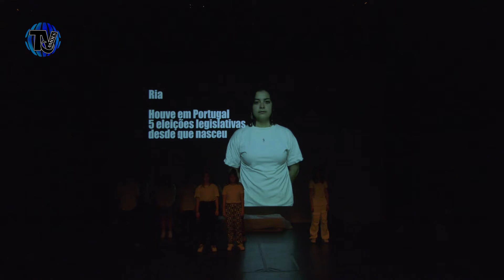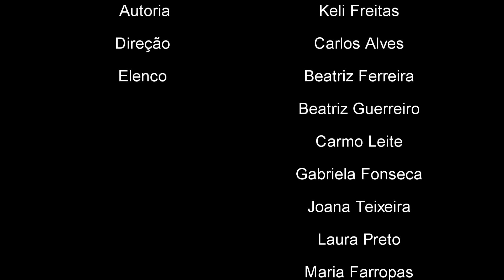Fábrica de Matar Baleia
Teatro
Escola Secundária de Camões
TV Camões